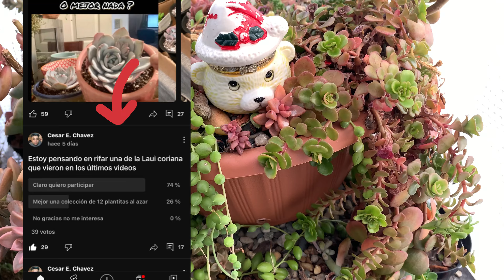Rifaremos una Echeveria Laui con todos los suscriptores del canal en agradecimiento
Dejo por aquí el enlace a mi canal del Vlogs

Al igual dejo
por  aqui la lista de todos los canales confirmados que ceran nuestro enlace en cada pais

Argentina el canal de almacactusera y el canal de Jardineando con Rocio

estos son los paises y canales confirmados por el momento pero ya les contaremos quien se van agragando suerte y bendiciones a todos